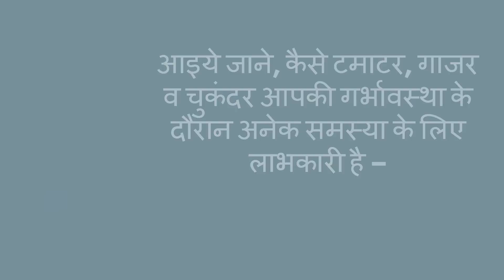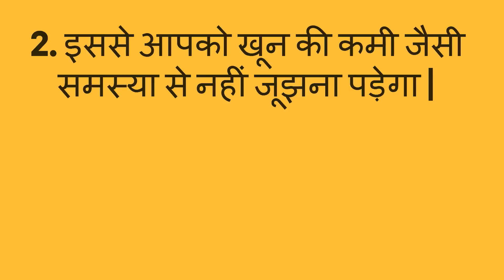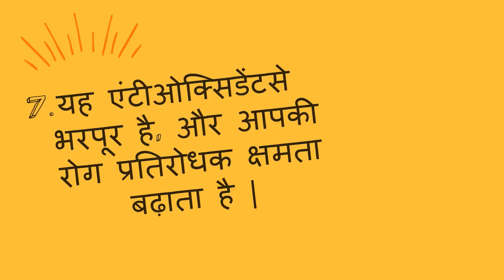यह जूस आपको डिलीवरी के दौरान कई समस्या से बचाएगा/juice for easy labor pain during pregnancy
यह जूस आपको डिलीवरी के दौरान कई समस्या से बचाएगा/juice for easy labor pain during pregnancy-- This video will show you the amazing benefits of carrot, beetroot and tomato juice during pregnancy.

5. Changes during Fifth month of pregnancy in Hindi/ Changes in mother during fifth month of pregnancy
7. Fat melting weight loss Drinks/ lose weight in 15 days/15 दिन में आसानी से वजन घटाए
8. What are the 5 signs and symptoms of labor pain in hindi/ क्या है प्रसव के 5 संकेत
12. Development in Baby during Fourth month of Pregnancy in hindi/ चौथे माह में शिशु का विकास
13. How to do Pregnancy test at home in hindi/how do i know i am pregnant
14. What to do During ninth month of Pregnancy in Hindi/प्रेगनेंसी के नौवे माह में क्या करे
About my channel Womencorner:
Hello Beautiful,